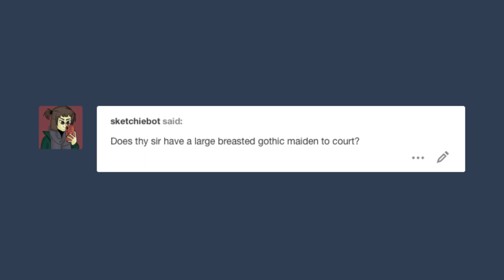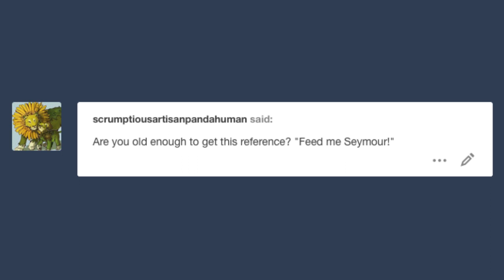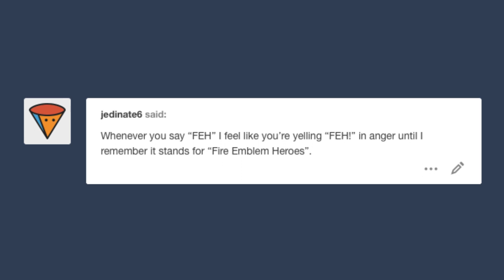Things Sitting In My Inbox #4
Y'all lovely weirdos

Got Stuff You'd like to Send? Send it to:
P.M. Seymour